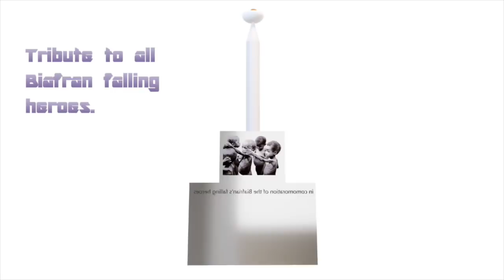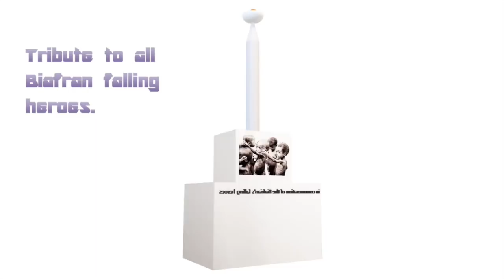WOYIBE, TEACHING ALL THE IMPORTANT HISTORIES. 2/3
WOYIBE, TEACHING ALL THE IMPORTANT HISTORIES: IS COURTESY IPOB, RADIO BIAFRA EXTRA.

THE VIDEO HAS 1-3 PARTS.